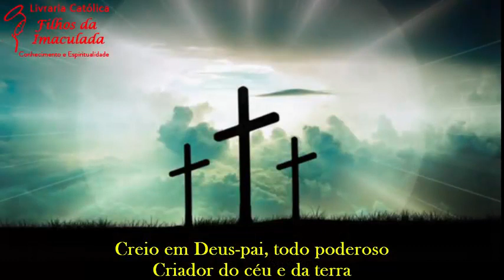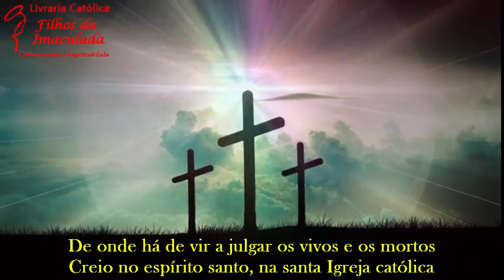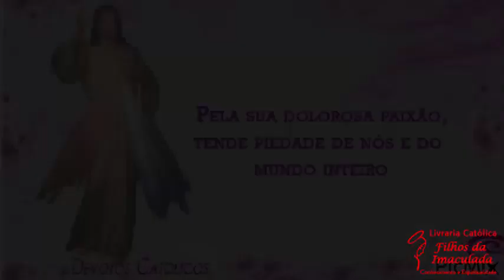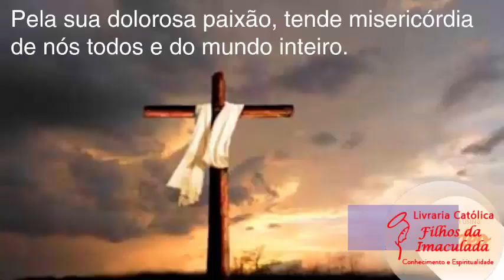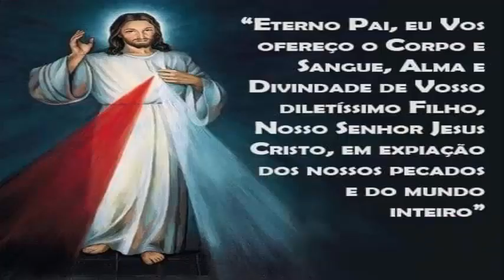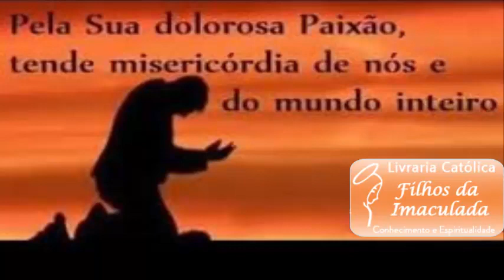Terço da Misericórdia - 21/10/2021 (15:00h)